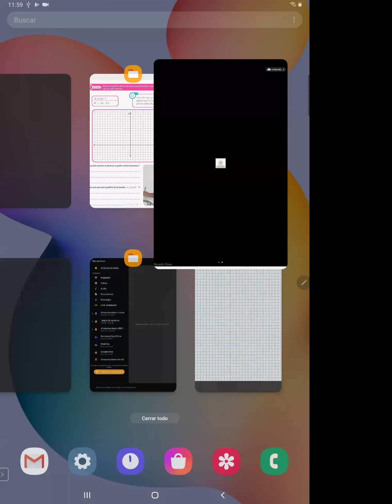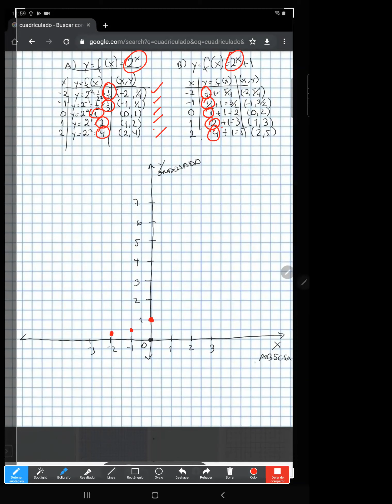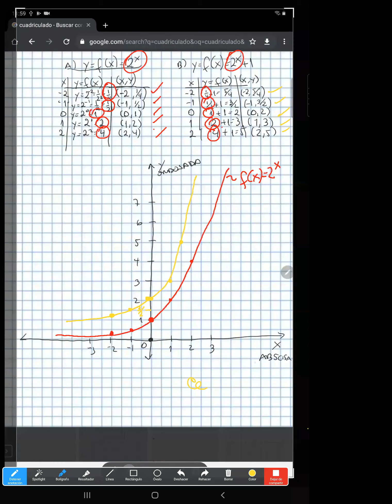3° 4° TP Matemáticas Guía nº4 PARTE1